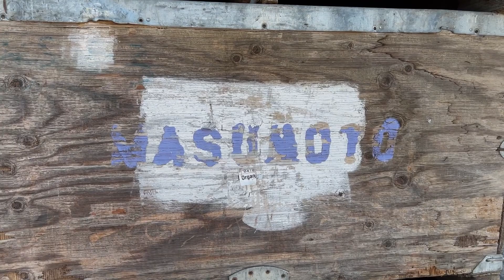Why I Traveled 400 Miles To Eat These Raisins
Sean takes a trip to change his mind about a food that he doesn't love - raisins.  Thank you to Nikiko Masumoto and the Masumoto Farm Family for working with us!

0:00 Why raisins?
0:57 The ride up
1:51 Meeting Nikiko
2:09 How many raisins are produced here?
2:41 The vines
3:37 Tasting raisins at stages of drying
4:09 The raising storage
5:05 Meeting Mas
6:17 Raisin collection
7:38 Sean's family history
9:03 Tasting the finished product
10:00 How I think about raisins now

About To Eat
From your friends who are professionally curious about food.